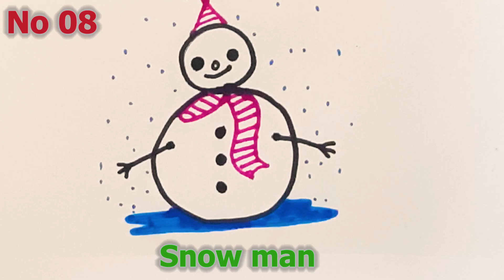How to draw a snow man easily by using no 08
Art is a meditative and relaxing activity that allows you to focus on the present moment, express your creativity, and achieve a sense of accomplishment. So join with TuTu and follow her. Try this arts @ home